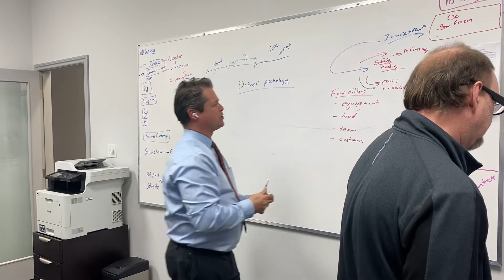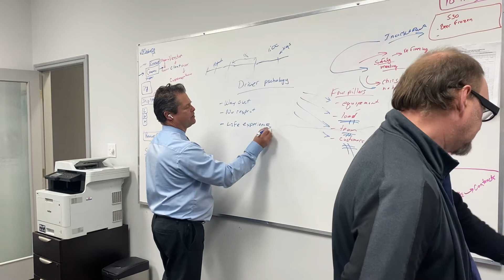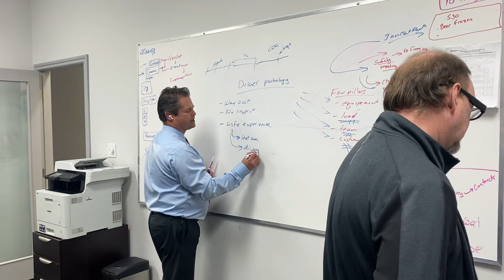February 3, 2021